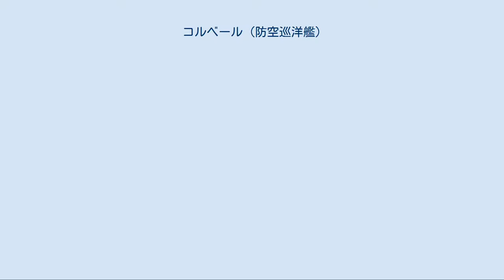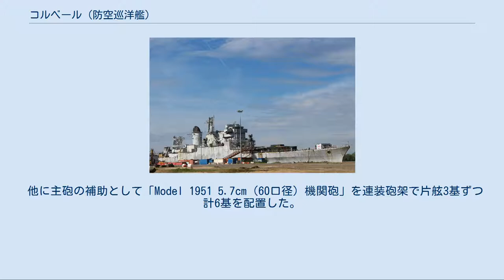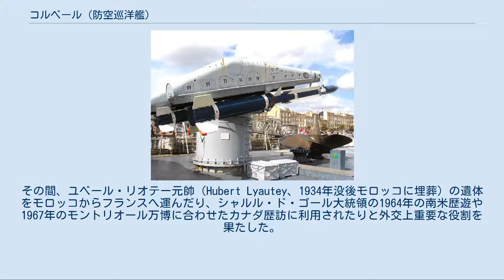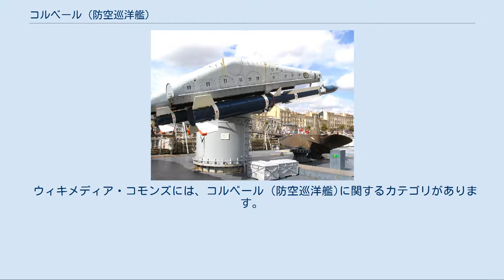コルベール (防空巡洋艦)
コルベール (Croiseur Colbert) は、フランス海軍の防空巡洋艦。
第二次世界大戦後に竣工させた2番目の防空巡洋艦であり、同型艦は無い。
 本艦は新型航空母艦「クレマンソー」と組ませるためにド・グラースの改良型として艦幅と吃水を増加し、艦尾形状をトランサム・スターンとした建造された。
また、凌波性改善のために艦首舷側部にナックル（反り返り）を付けている。
また、当初からミサイル兵装の搭載を考慮して設計されており、電子装備も強化されているために後に実際にミサイル巡洋艦へと変貌した。
 1959年時の本艦 本艦の船体形状は長船首楼型船体である。
強く傾斜したクリッパー・バウから艦首甲板上に主砲の「Model 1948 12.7cm（54口径）両用砲」を連装砲で中心線上に背負い式に2基、その後方に片舷1基ずつで艦首甲板上に4基を配置した。
その後方に副武装の「5.7cm（60口径）機関砲」が連装砲架で近代的な箱型艦橋の前に並列配置で三角形状に3基配置された。
 艦橋の後方にトラス構造の前部マストが立ち、船体中央部に1本煙突の前に後部マストが1本立つ。
煙突の舷側甲板上に5.7cm連装機関砲が片舷2基ずつ配置された。
後部甲板上には逆三角形状に5.7cm連装機関砲が3基、その後方に12.7cm連装両用砲が後向きに並列配置で2基、中心線上に後向き背負い式配置で2基が配置された。
この武装配置により艦首方向に最大で12.7cm砲8門と5.7cm砲6門が、舷側方向に最大で12.7cm砲12門と5.7cm砲10門が、艦尾方向に最大で12.7cm砲8門と5.7cm砲6門が指向できた。
 本艦の主砲は前型に引き続き「Model 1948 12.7cm（54口径）両用砲」を採用した。
その性能は2.96kgの砲弾を仰角45度で22,000m、仰角85度で9,000mの高さまで届かせることが出来た。
この砲を新設計の連装砲塔に収めた。
旋回角度は左右150度の旋回角度を持っていた。
主砲身の俯仰・砲塔の旋回・砲弾の揚弾・装填は主に電力で行われ、補助に人力を必要とした。
 他に主砲の補助として「Model 1951 5.7cm（60口径）機関砲」を採用した。
その性能は31.75kgの砲弾を仰角45度で13,000m、仰角90度で5,500mの高さまで届かせることが出来た。
旋回角度は360度の旋回角度を持っていたが、実際は上部構造物に射界を制限された。
 機関はボイラー2基にタービン1基を組み合わせた物を1つのユニットとし、これを前後に組み合わせたシフト配置とした。
 艦尾マズルカ連装発射機の写真 本艦は1972年にミサイル巡洋艦へと改装を受け、武装を更新した。
主砲は新設計の「Model 1968 10cm（55口径）自動砲」へと更新された。
その性能は13.5kgの砲弾を仰角45度で17,260m、仰角80度で12,000mの高さまで届かせることが出来た。
この砲を新設計の単装砲塔に収めた。
これを艦首甲板上に背負い式で2基を配置した。
 他に主砲の補助として「Model 1951 5.7cm（60口径）機関砲」を連装砲架で片舷3基ずつ計6基を配置した。
更に対空火器として「マズルカミサイル（Masurca）」を連装型発射機で艦尾に1基を装備した。
更に1982年にエグゾセ対艦ミサイルを単装発射機で4基が追加された。
 艦尾側の備砲を前撤去したために艦尾甲板上にはヘリコプター甲板となり1機が露天で置く事ができた。
 1956年から1991年までフランス海軍に在籍した。
その間、ユベール・リオテー元帥（Hubert Lyautey、1934年没後モロッコに埋葬）の遺体をモロッコからフランスへ運んだり、シャルル・ド・ゴール大統領の1964年の南米歴遊や1967年のモントリオール万博に合わせたカナダ歴訪に利用されたりと外交上重要な...